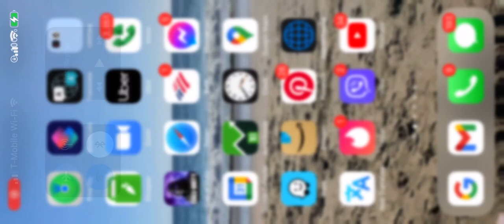RV paint department premier coach works